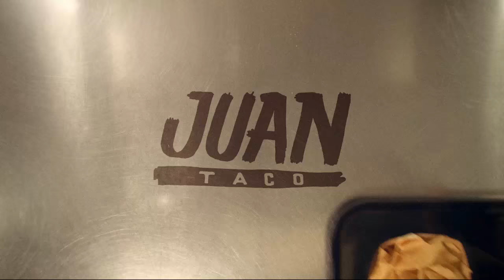Flagship Commons: Preview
Flagship Commons, the first food hall concept to hit the Nebraska Plains, by innovative, Omaha-based Flagship Restaurant Group, will be located within Westroads Mall at 10000 California Street in Omaha.

The food hall will incorporate new locations for existing local eateries, including Amsterdam Falafel & Kabob; Blatt Beer & Table, which will offer both full-service and quick dining; and Aromas Coffeehouse, which will also sell desserts.

Flagship Commons will also feature several new concepts including, Yum Roll (by Blue Sushi Sake Grill); Yoshi-Ya Ramen; Weirdough Pizza Co., which will serve pizza by the slice; Juan Taco, serving food-truck style tacos; and Clever Greens, a salad station.

While specialty cocktails and beer will be available at each of the individual concepts located within the space, the food hall itself will also feature a centralized full-service bar.

Seating will consist of a mixture of some counter and bar seating at various restaurants and a combination of high-top, traditional and banquet seating.

A large fireplace with lounge seating will mark the center of the food hall.

Each concept within the space will boast its own unique look and design, all coming together to create a one-of-a-kind dining experience for guests.

Flagship Commons food hall is scheduled to open late December 2015.